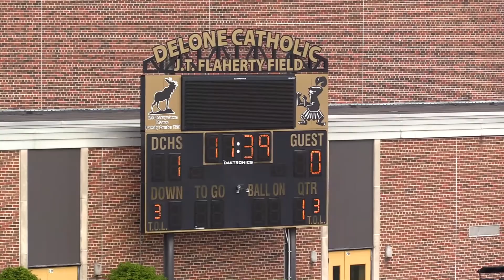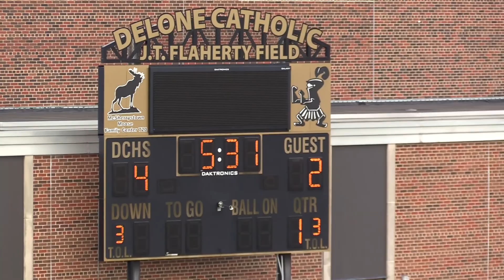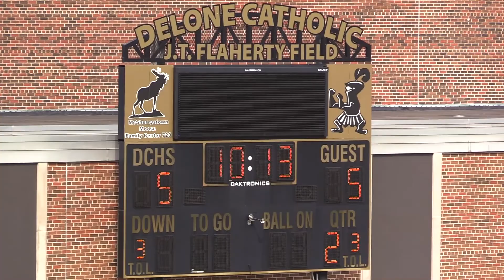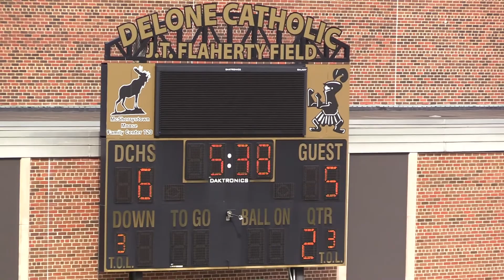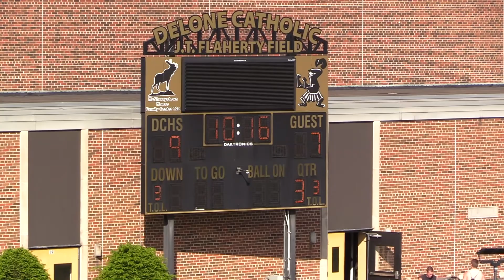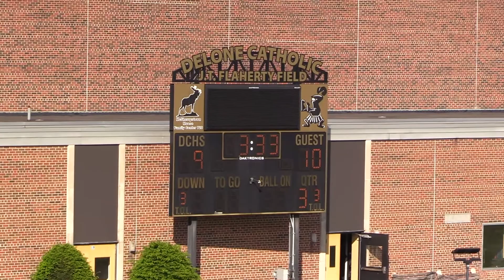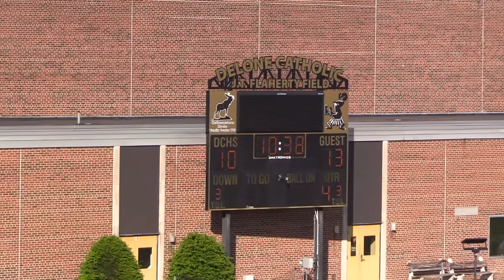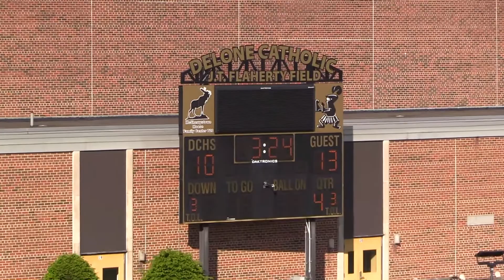Delone vs. Spring Grove - Boys Lacrosse